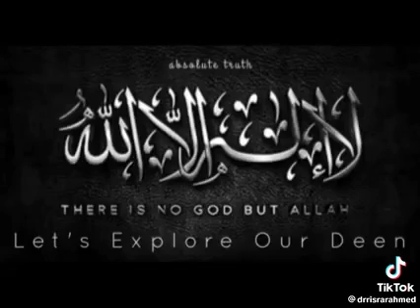introvert , Extrovert ✅by Dr israr Ahmad important speech 💬